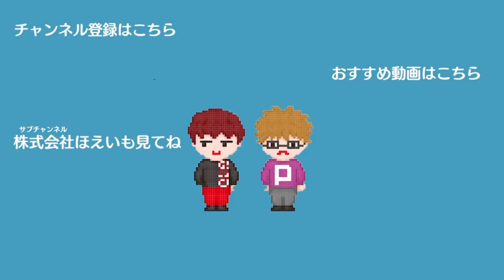新チャンネルのエンディングを募集します。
‹エンディング募集中！！›
⬇応募フォームはコチラ

応募期間：2/1~2/24 19:00まで
動画時間：20秒(うち最初約5秒は白い背景)
音源・アイコン素材： (←ギガファイル便からダウンロードください)

是非応募お願いします！！

編集：わが